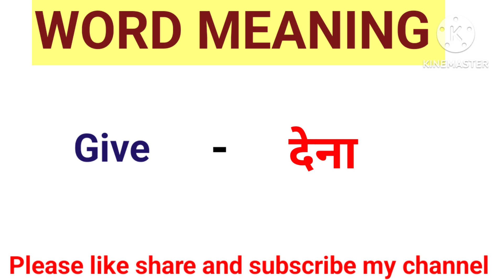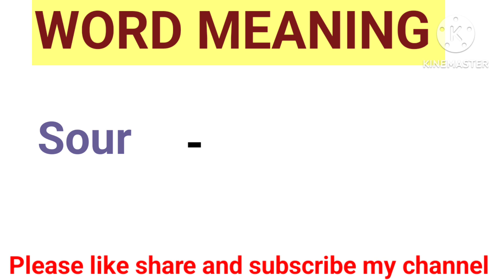Daily Use word meaning ll English words with meaning in Hindi ll English word meaning ll Vocabulary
basic word meaning English to Hindi ll English words with meaning in Hindi ll English word meaning

english sentences
english speaking
spoken english
english learn
अँग्रेजी सीखने का आसान तरीका
english speaking